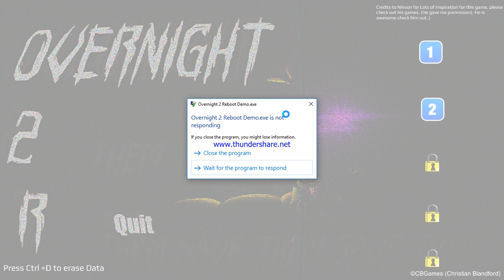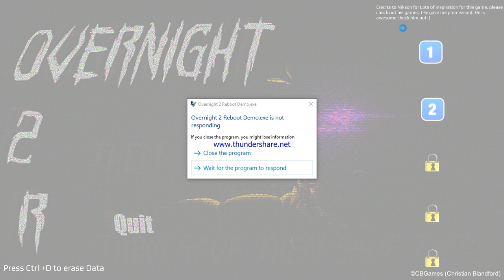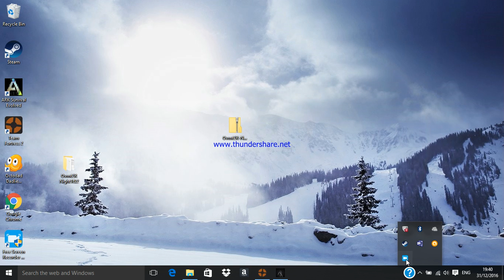5 nights at Freddys overnight 2